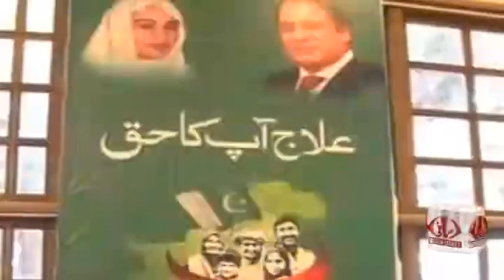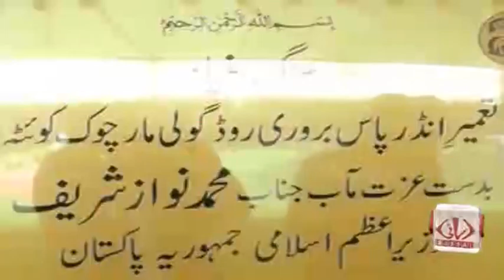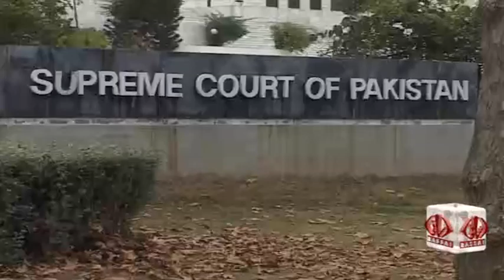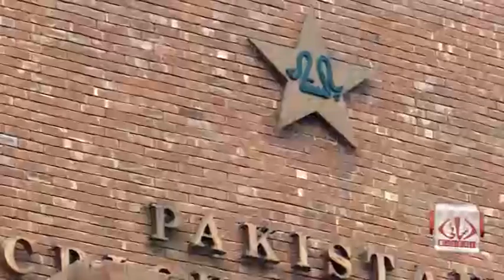Rassai TV News Bulletin 9pm 02-05-2016